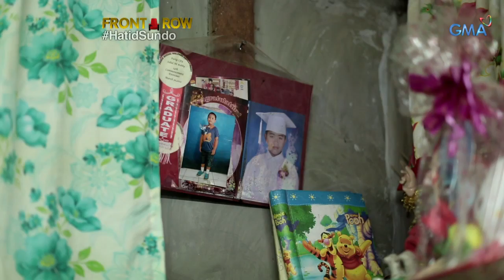Front Row: Bata, hinahatid-sundo ng ama sa paaralan gamit ang wheelchair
Araw-araw ay hinahatid-sundo ni Alejandro Palomeras ang anak na si Junior sa eskuwelahan. Pero imbes na kotse o motor, sa pamamagitan ng wheelchair niya isinasakay ang anak.

Watch ‘Front Row’ every Monday at 11:35 PM on GMA Network.